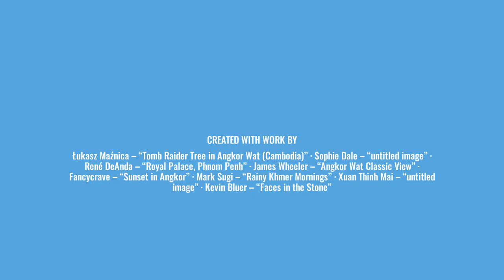What is speaking in tongues?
Today's topic is speaking in tongues, formally known as glossolalia; where did this practice come from? Does it really go back to the day of Pentecost? What did the apostles really practice, according to the New Testament? Find out in this brand new series!